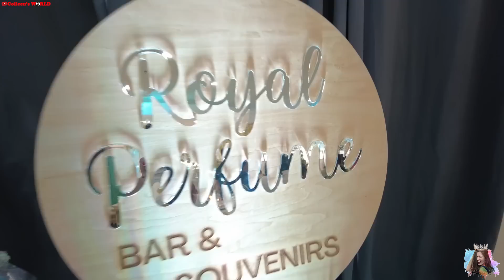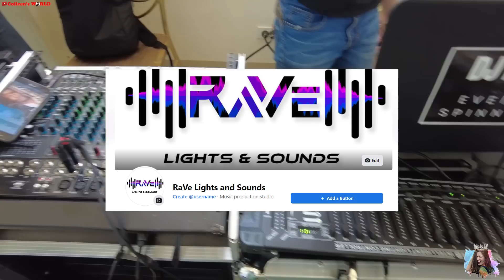NAKA-ATTEND SA KASAL NI BUNSO PAGKALABAS NG OSPITAL! | SALAMAT LORD!